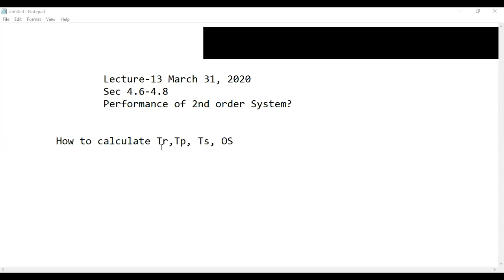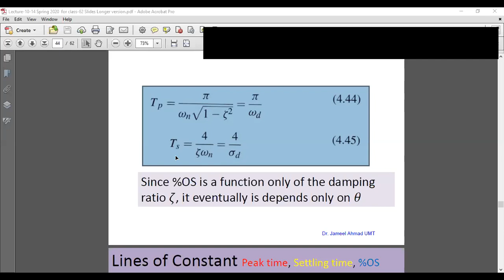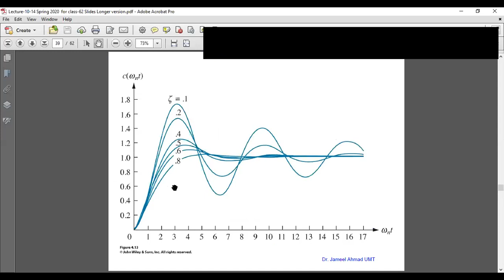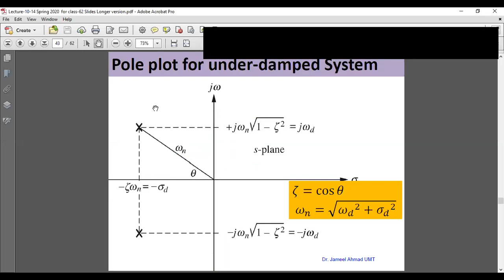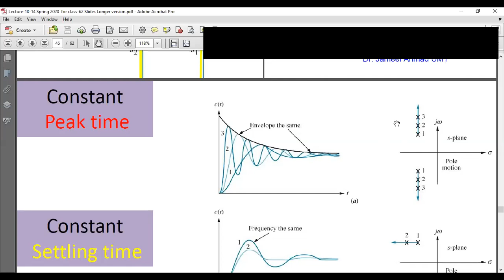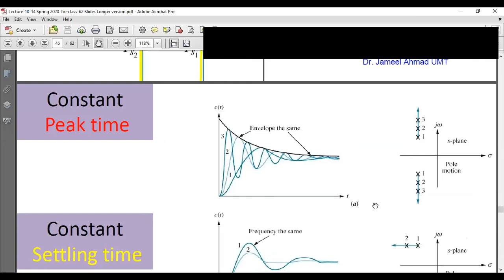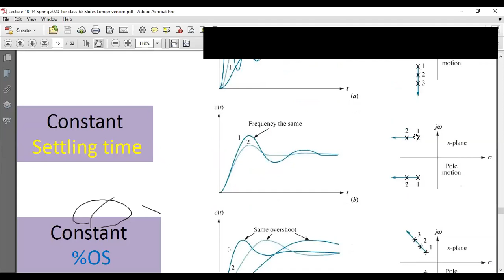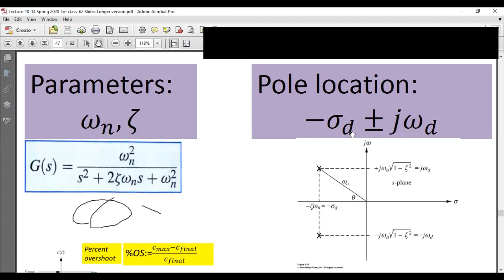Lecture 13 Part 1 EE360 Control Systems 1of2